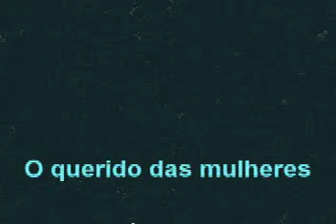O querido das mulheres (Jota Machado) Eurístenes Pires 1929 Fox-canção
Acervo: AO CHIADO BRASILEIRO